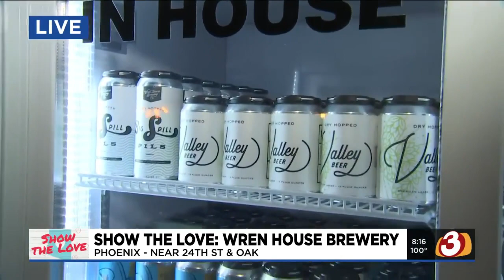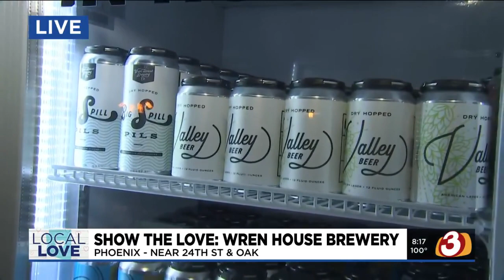We Show the Love to a Phoenix brewery rebounding after pandemic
The Wren House Brewery in Phhoenix is featured tonight in our Show the Love segment, as they wor to rebuild their business after the pandemic forced them to change the way they operated. (Sponsored by Cox Business, National Bank of Arizona, and Local First Arizona)